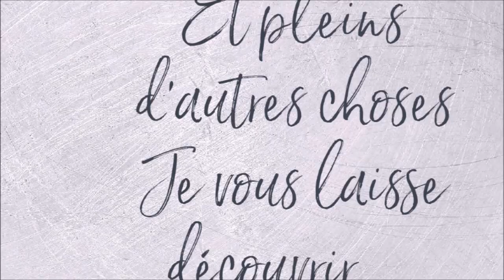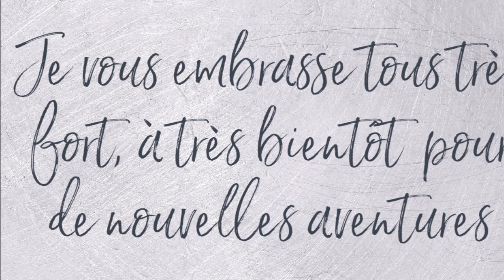COLORIAGE JAPONAIS AVEC CRAYONS DE COULEUR ACTION Part 3 et Fin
Livre de coloriage Wowowo
Crayons de couleur de la mallette Action utilisés :
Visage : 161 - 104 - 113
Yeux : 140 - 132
Fleurs et bijoux : 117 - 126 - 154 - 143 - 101
Cheveux : 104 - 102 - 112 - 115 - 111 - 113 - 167